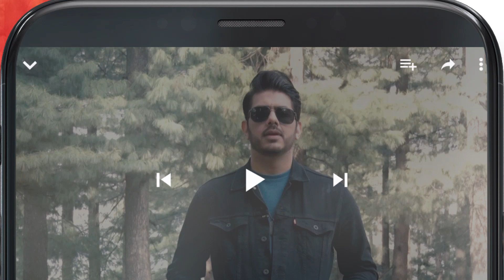Dagh e Dil - Episode 31 - Teaser - Asad Siddiqui, Nawal Saeed & Navin Waqar - HUM TV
Starring:
Asad Siddiqui
Nawal Saeed
Navin Waqar
Goher Mumtaz
Hassan Niazi